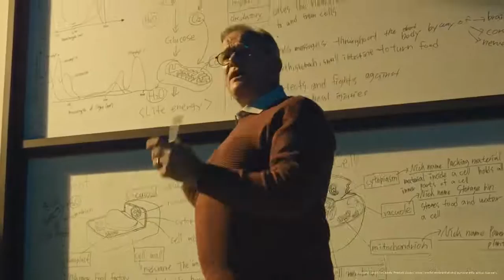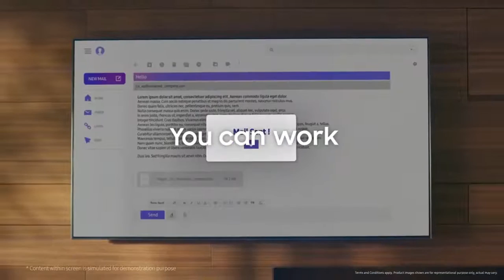Samsung Smart TV: Work and learn with Personal Computer Mode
A TV that allows you to work, study and do a lot more. The Samsung Smart TV Personal Computer mode turns your home into an office by converting your TV into a Personal Computer and access your office PC remotely. It can also turn your home just as simply into a classroom and let you attend classes. So bring home a Samsung Smart TV now. It’s more than TV.